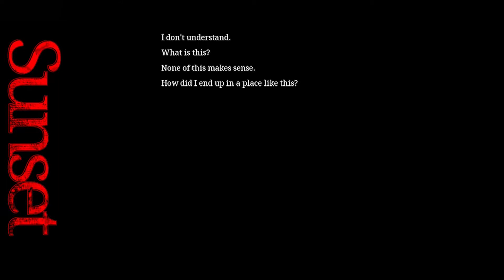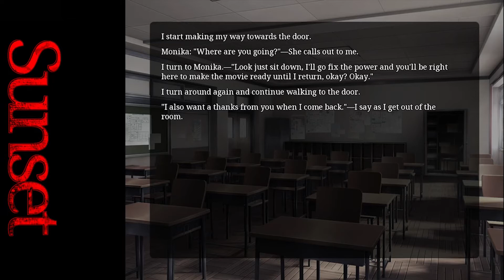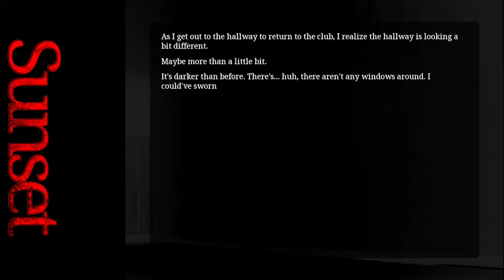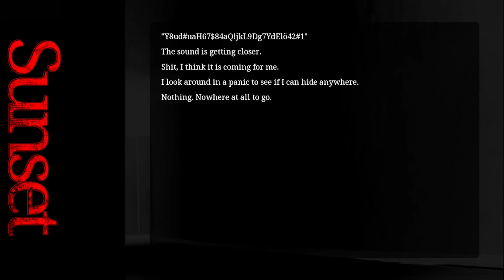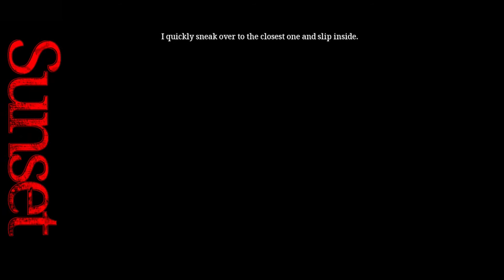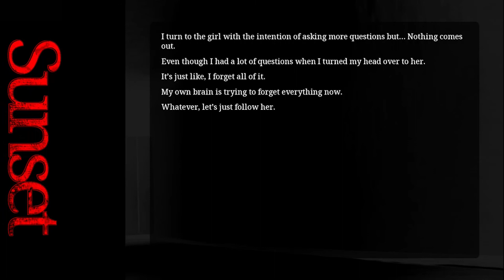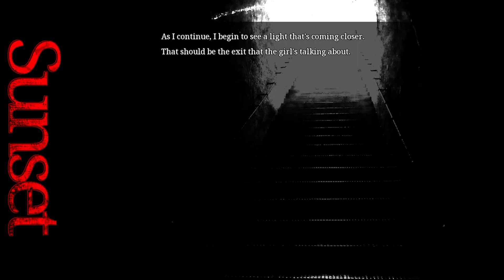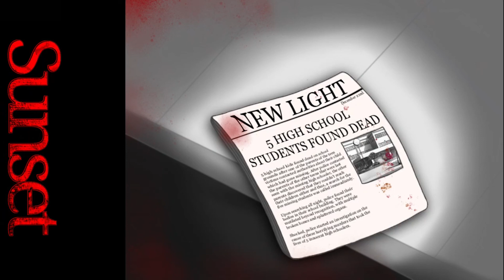Finding Light in the Darkness | Sunset (DDLC mod ft. FinnTDK) (Day 8)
A mod whose elegance and horror is as stellar as the setting sun...